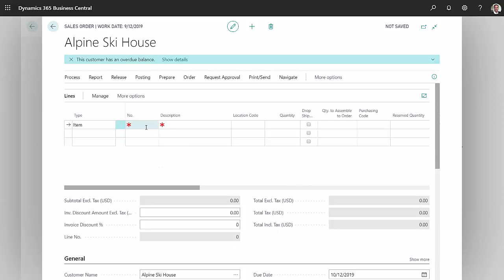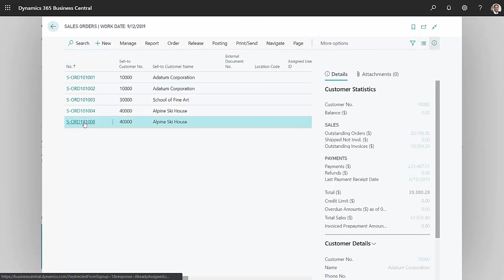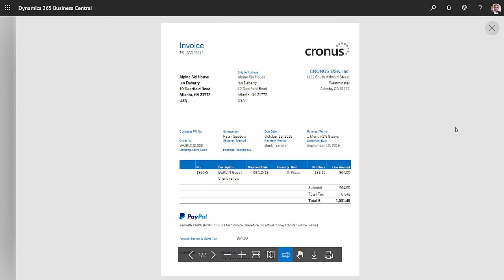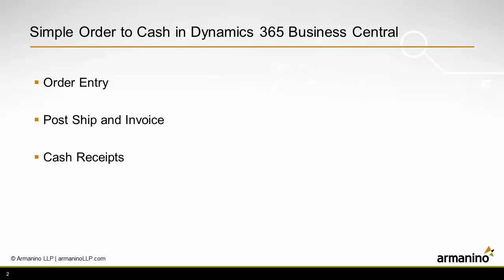Simple Order to Cash in Dynamics 365 Business Central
This video shows a very simple and quick order-to-cash process. Order Entry, Post Ship and Invoice, Cash Receipts.